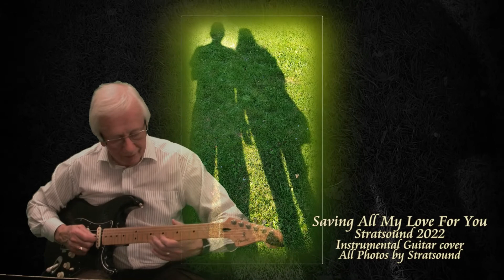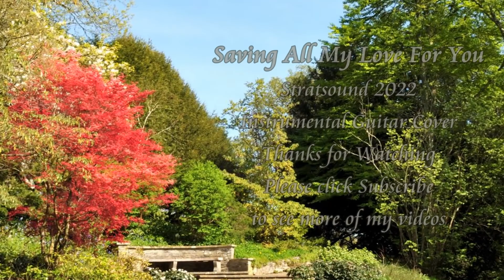Saving All My Love For You – Instrumental Guitar cover by Stratsound 2022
Welcome to Stratsound.

My name is Bill and Saving All My Love For You is my Guitar Instrumental Cover by Whitney Houston.
This is another arrangement from the late Loxsilan on YouTube.  It is one of my favourite tunes and was really pleased to record this.
The Sheet Music /Tab is available from Paid Tabs  and was created for me by TranscriberJoe.

I recorded this tune using a Shure SM57 microphone and a second mic right up to the amp and played it on my Fender Stratocaster Special Edition with 11-49 NYXL strings by D'addario.
Video recorded using Panasonic HD camcorder with a green screen background and edited with Corel Video Studio Ultimate 2019.  Sound through Line 6 Helix HX Effects into a Vox Valvetronix VT120+ amp and then through the two microphones into a Focusrite Scarlett 2i4 and finally edited with Audacity.

Hope you enjoy my Guitar Instrumental Cover of Saving All My Love For You.
Many arrangements available for sheet music/tabs on the internet.

Bill